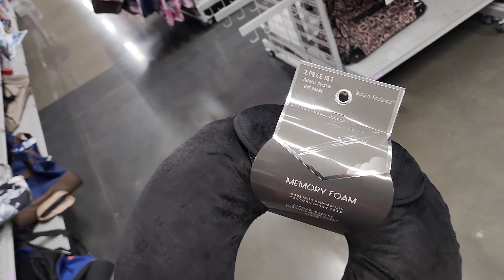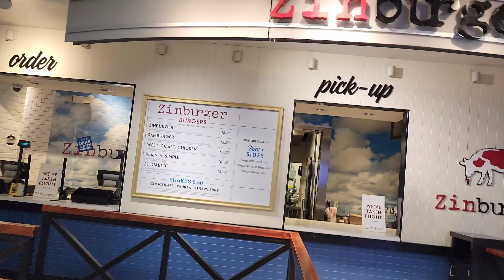The 1st Plane Trip With 5 Kids Was A Disaster‼️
The 1st Plane Trip With 5 Children Was A Disaster‼️
Come on this family travel vlog to dmv area to Washington DC Airport. This was our family of 7 first time traveling on a airplane together and this vacation was a crazy one. we really enjoyed traveling for the first time as a family and we will never forget this family vacation

to start using VIDIQ Free today!